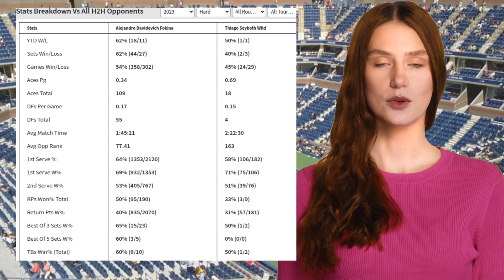FOKINA VS WILD PREDICTION H2H | UNITED CUP ROBIN ROUND TENNIS PREDICTIONS TODAY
Fokina VS Wild  Prediction H2H at United Cup Robin